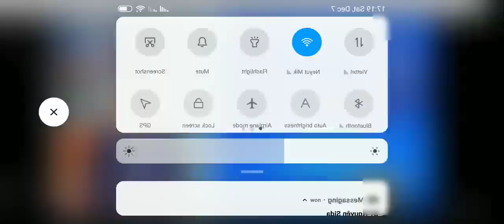Bình luận viên quốc khánh gửi lời xin lỗi đến thủ môn bùi tiến dũng ntn ?